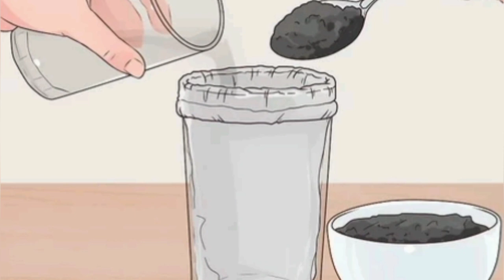MENYA IBANGA UTARUZI K'UMAKARA// MENYA BYINSHI UTARUZI KWIKORESHWA N'AKAMARO KAMAKARA